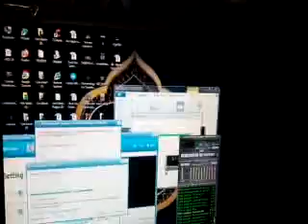bu sabah balkon yok,hayırlı cuma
rahat sayılır sabah,sonrasında,"zoonozlarını kamu yerlerinden çek paspas dergisi"+tesadüfen geçerken.pazarda da bir kaç balıkçı süsü paspas,çekmedim